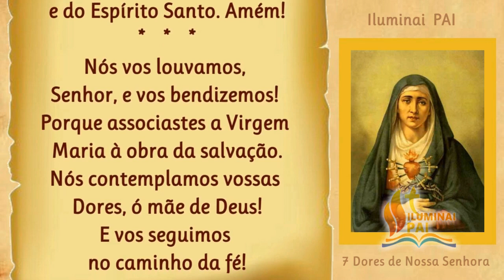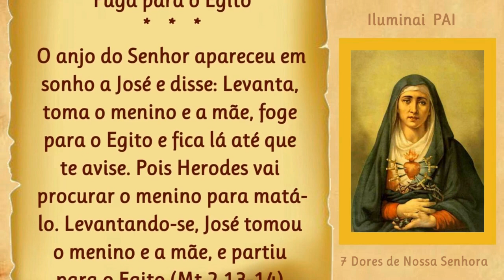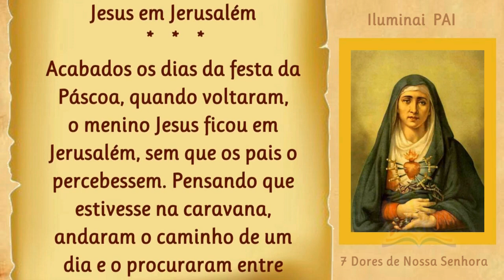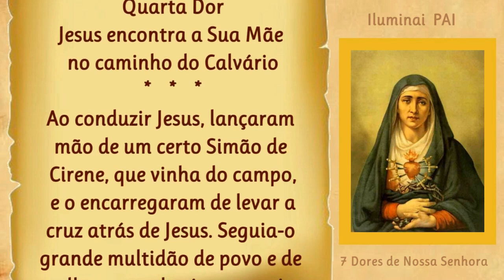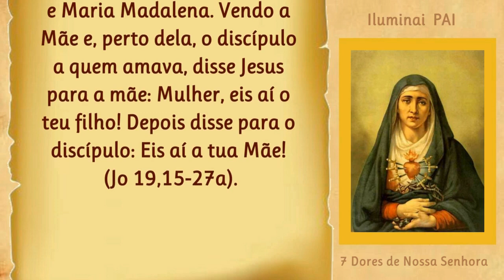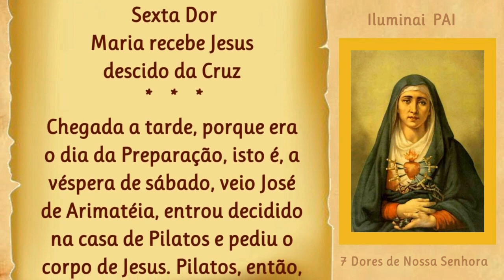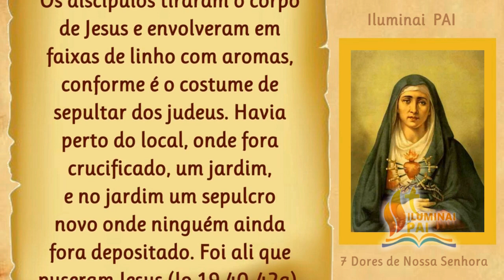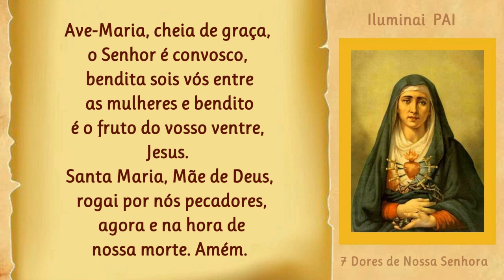29/05/2023 Terço da COROA das SETE DORES de NOSSA SENHORA para meditar os sofrimentos de Maria